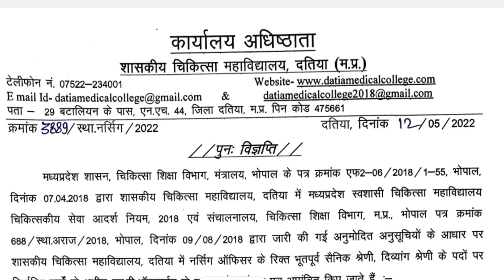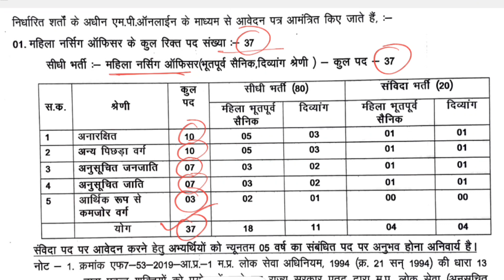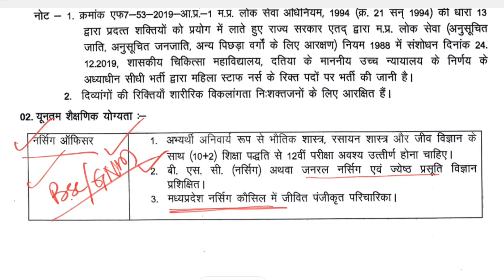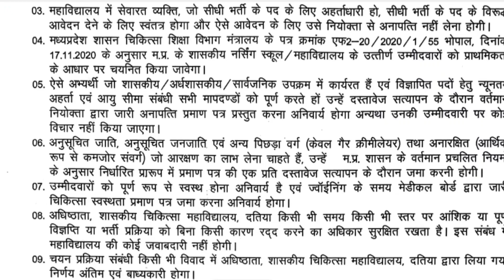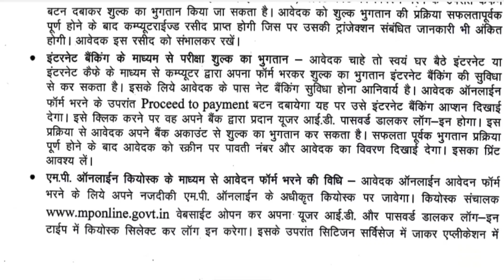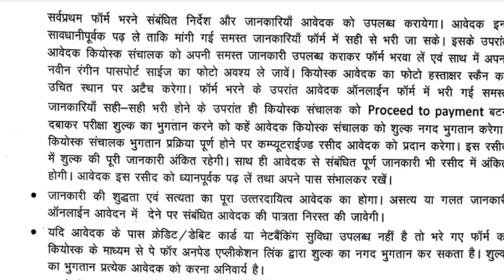GMCH Nursing Officer Latest Recruitment 2022 | MP Nursing Officer Vacancy | Female Nursing Officer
Nursing Officer Vacancy 2022 | Female Nursing Officer Recruitment 2022 | GMCH Female Nursing Officer Vacancy 2022 | Datia Medical College Nursing Officer Recruitment 2022

Most Important And Trusted Book For Nursing  Competitive Exam.
👉Click Here and Buy Others Book Given Below Link👇
1. NCLEX RN Latest
2. Nclex RN Saunders
3. NCLEX RN Mosby
4. Nclex Lippincott
5. PR Yadav. (2nd Vol.)
6. PR Yadav. (1st Vol.)
7. PR Yadav Hindi Language
8. Target High. ( 6th Edition )
9. PR Yadav CHO Book.
10. Preety agarwal.